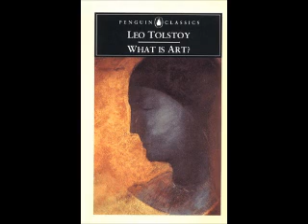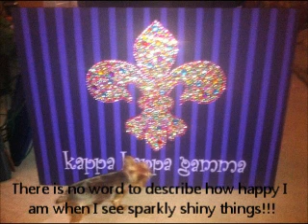What is Art and what does it have to do with Communications?